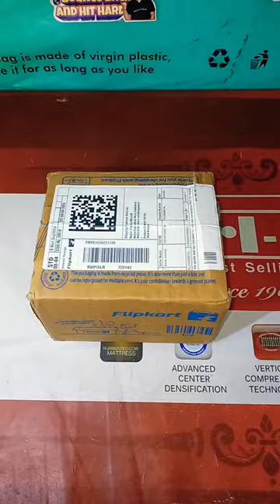Kadio Analog Silver Clock(₹399).. Unboxing